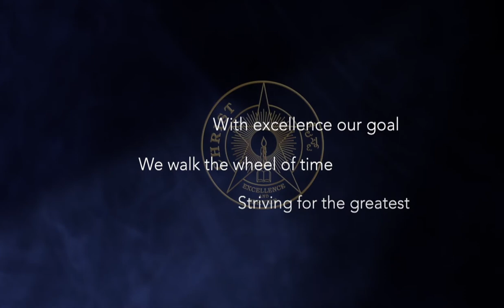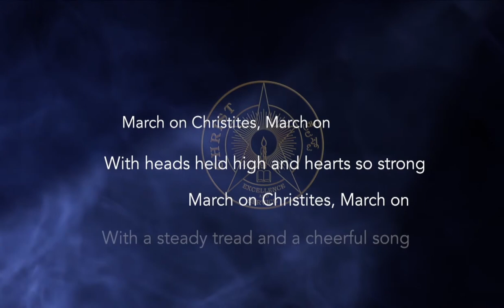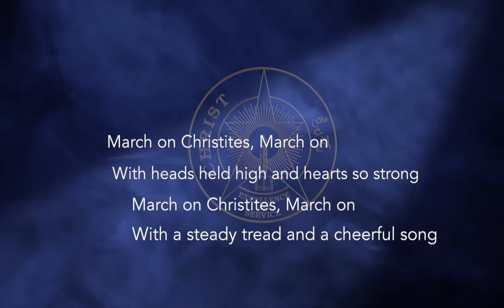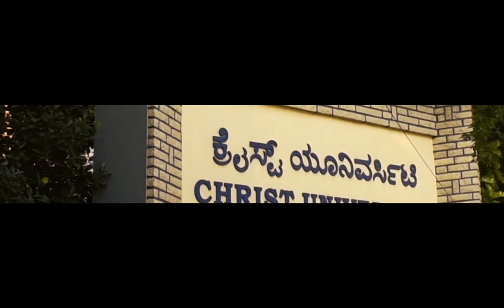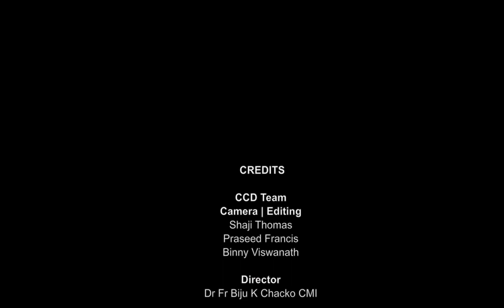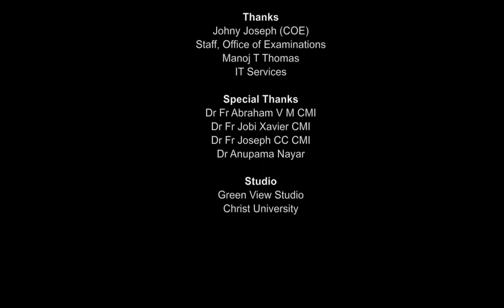SCHOOL OF ENGINEERING and Technology- Virtual Convocation 2020